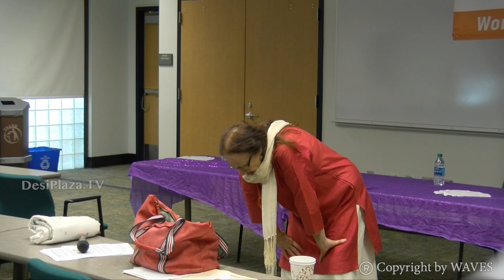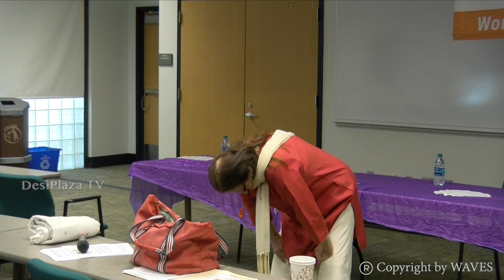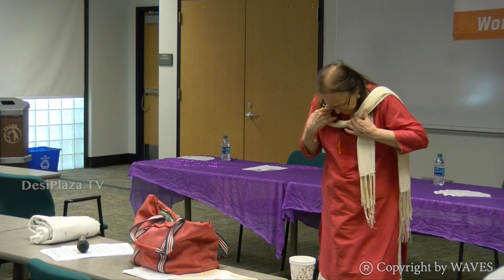‘Empower Yourself with Pranayama ’ By Dr. Pratibha Gramann at WAVES Dallas, Texas - 2018.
‘Empower Yourself with Pranayama ’ By Dr. Pratibha Gramannhh at WAVES  Dallas, Texas - 2018.